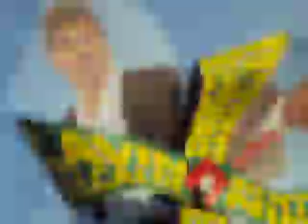Almendares. Un Concejal para todos en Maipu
Almendares gana adeptos en Maipu. Por ser un Jóven "honesto" con mente fresca , renovada y con deseos de hacer cosas para los Maipucinos. Los Remolinos de Almendares; causan una gran sensación en nuestra Comuna ; entre las familias Maipucinas y en especial en los niños.